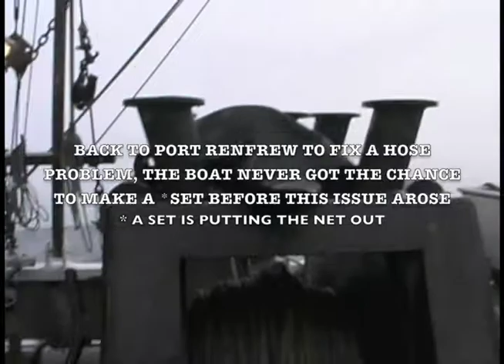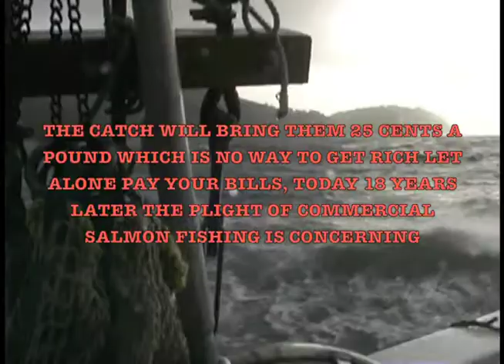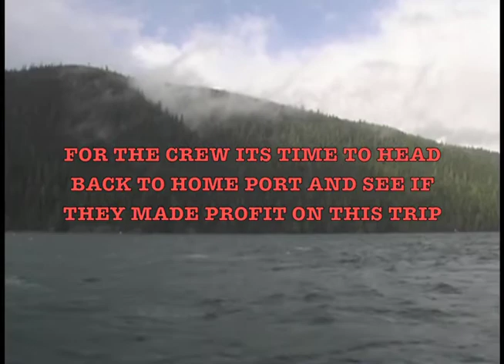BC FISHERMEN 3 Documentary 2001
part 3 of the life of commercial fishermen on Canada's pacific coast    2001 footage produced by RRuSH